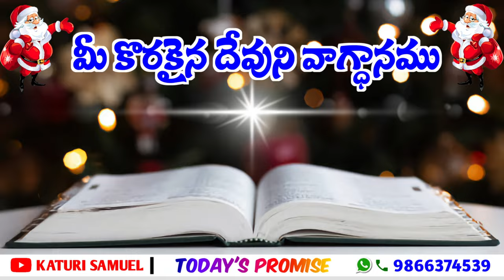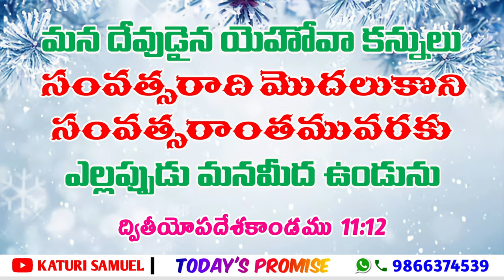Today's Promise 01.01.2023 | KATURI SAMUEL